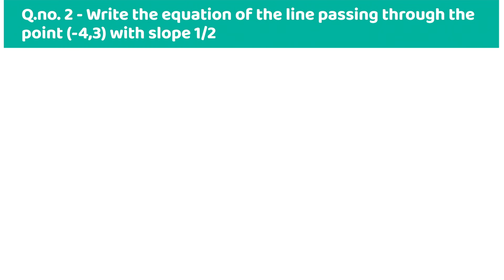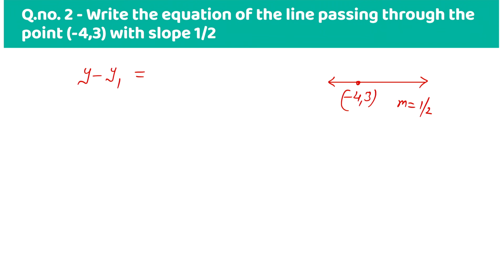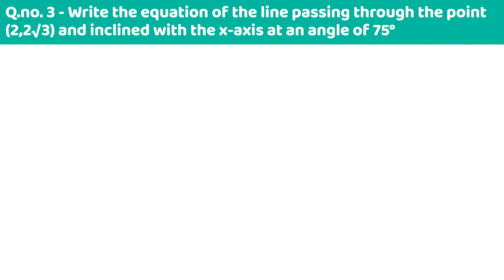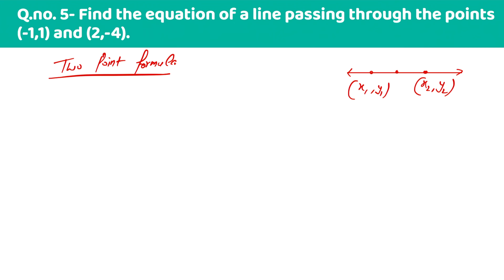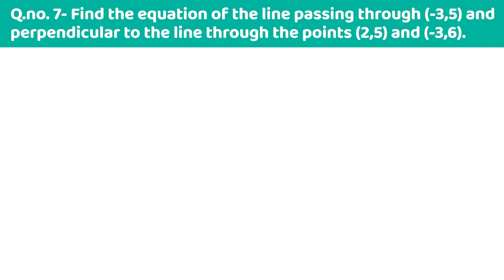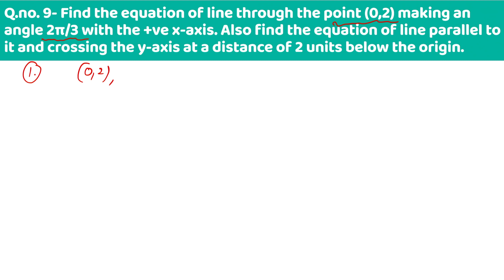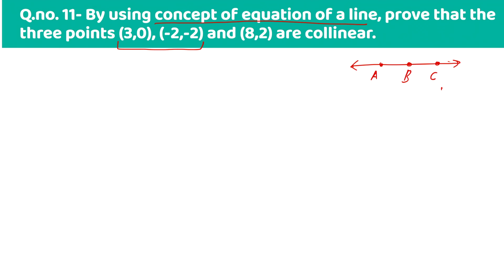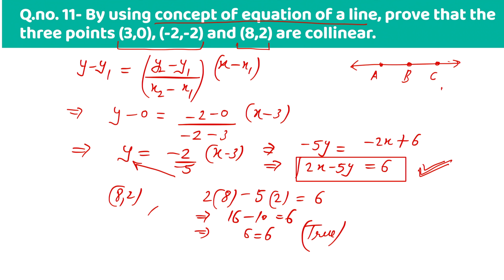Class 11/ Ch 10- Straight Lines (Part-4/ Ex. 10.2)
NCERT-Mathematics